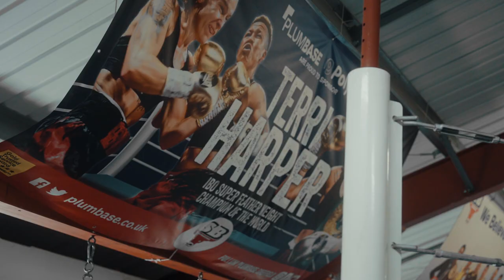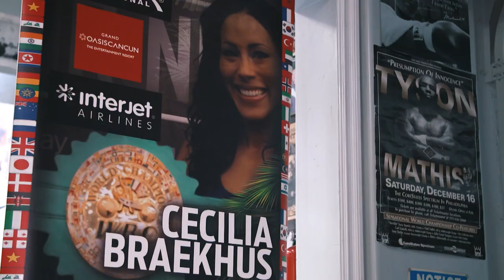"I've Improved!"- Terri Harper Ready For Braekhus Clash In Dublin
Now up at 154lbs, Terri Harper is feeling strong. Belter landed the WBA World Title last time out and now mixes it with The First Lady, Cecilia Braekhus on the monster Katie Taylor vs Chantelle Cameron undercard in Dublin.

We speak to the Champ and Trainer/Manager Stefy Bull as they prepare to face the former Undisputed ruler.